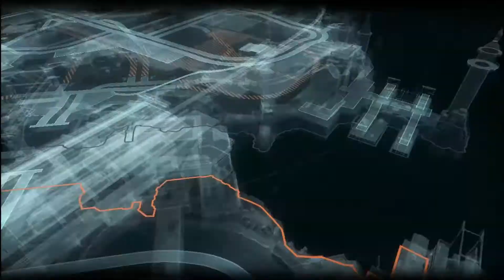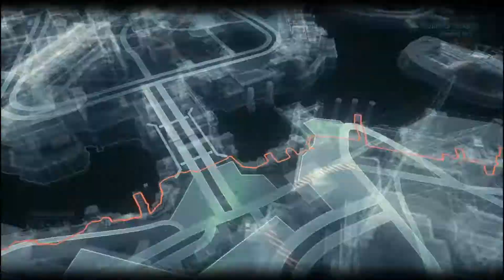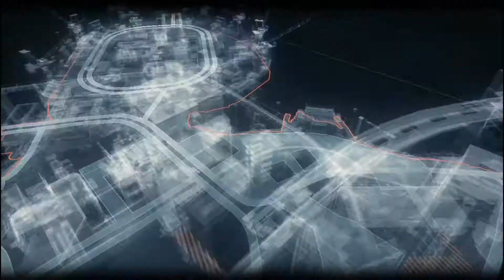Batman: Arkham Knight "Menghancurkan Menara Pengawas" Occupy Gotham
In this video, I am gonna bring you Batman: Arkham Knight

di video ini Aku akan memberikan gameplay Batman: Arkham Knight

Mission Detail:
Takedown each one of the Watchtowers that the Militia used to control the skies

Detail Misi:
Rebut kembali masing masing menara pengawas yang Militia gunakan untuk mengendalikan udara

RAM:8 GB

VGA: Nvidia GTX 950

headset: Sades SA-708

Recording software: NVIDIA Gforce experience

editing software: Adobe premiere

editing hardware: PC (personal computer)